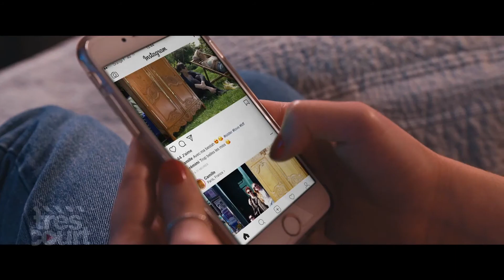Le Bout de Graal | Court métrage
Un film de Florent Sabatier.
Au bord d'une piscine, deux jeunes femmes discutent, visiblement préoccupées par leurs complexes. Le collectif La Douche se penche ici sur le sempiternel sujet du rapport au corps, souvent mis à mal par l'arrivée de l'été. Il interroge le choix des modèles auxquels nous nous identifions.

TRES COURT is the channel of very short great movies, coming from the Très Court International Film Festival.